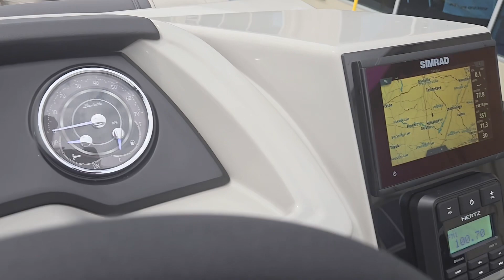2024 Barletta C22UC | Rambo Marine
Our address is 15904 US-231, Hazel Green, AL 35750.